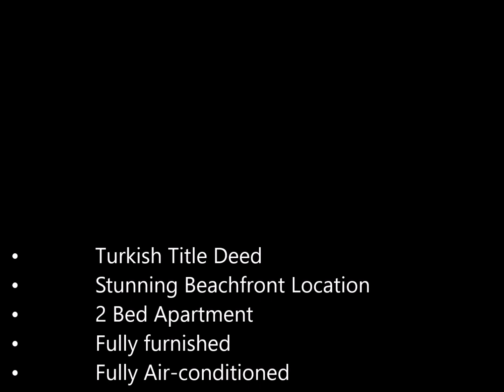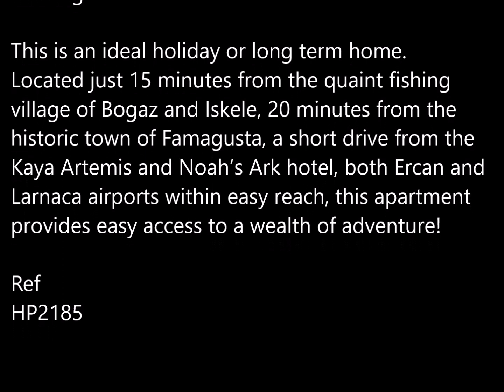hp2185 2 BED 1 BATH LUXURY BEACH FRONT APARTMENT BAFRA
• Turkish Title Deed
• Stunning Beachfront Location
• 2 Bed Apartment
• Fully furnished
• Fully Air-conditioned
• Wheelchair Friendly Complex Entrance
• Beautiful Communal Pools
• Underground Parking Feature*
• Great Rental Potential
• Wi-Fi Facility
• 40 Minutes From Famagusta
• Spa & Wellness Center On-Site
• Rental  & Management On Site
• Golf Course Under Construction

Nothing feels better than living by the beach, overlooking the stunning Mediterranean with all the amenities of a 5-star hotel! Make your home on an Island with over 300 days of sunshine and enjoy a variety of lifestyle activities from a wellness center, gym and restaurant to mini golf, arcade room, Jacuzzi and sauna. This 2 bed 1 bath apartment sits on a complex only minutes away from a private beach, with an open plan lounge-kitchen with A/C, oven hob and French windows to a private terrace for the most beautiful alfresco meals! A family shower room and two bedrooms flank the lounge, all fully air-conditioned and finished with ceramic flooring. This is an ideal holiday or long term home. Located just 15 minutes from the quaint fishing village of Bogaz and Iskele, 20 minutes from the historic town of Famagusta, a short drive from the Kaya Artemis and Noah’s Ark hotel, both Ercan and Larnaca airports within easy reach, this apartment provides easy access to a wealth of adventure! Ref HP2185
Open Plan Lounge & Kitchen/Diner
A delightfully airy open plan room that includes a fitted kitchen area and French windows to a private terrace with the Sea rolling on for miles ahead, and landscaped views on the other. Fitted with an oven hob, A/C unit, and top and bottom cupboard space.

Family Bathroom
A family bathroom furnished with a built in corner shower, vanity unit, W.C and tiled throughout with attractive ceramic tiles.

Master Bedroom:
A good sized bedroom with large fitted wardrobes, a large window with the landscaped grounds below, fitted with A/C units.

Bedroom Two:
The second bedroom sits opposite the master bedroom and comes air-conditioned and fitted with an in-built wardrobe.

Balcony
A stunning outdoor area, overlooking the complex grounds and the calming sea ahead. With plenty of room for a dining table and sun bathing this is ideal for alfresco dining, or a day with a book under the sun.

The Complex
A beautiful development that sits only minutes from the stunning blue Mediterranean Sea. Featuring a number of excellent beach activities for an active or slow paced relaxing lifestyle, rest easy with excellent on-site services and well maintained grounds, stroll by the sea or enjoy a meal in the on-site bar and bistro. With a host of excellent offers by the development, this complex stands out as one of best in North Cyprus.
The Complex Facilities & Services

• Lift To All Floors
• Gym/Sauna & Jacuzzi
• On Site Restaurant/Bar/Mini Market
• Landscaped Gardens With Shaded Seating Areas
• Children’s Play Ground & Pool
• Crazy Golf
• Resort-Style Overflow Outdoor Pool & Covered Pergolas
• Yoga + Pilates Studio
• Walking/Trekking/Cycling/Beach Volley Ball.
• Games Room
• Diving School
• Diving Equipment And Clothing Shop
• On Site Management Office Offering A Rental Service
• Jet Ski, Banana Boating, Kayaking And Boat Rentals.
• Great Beachside Wedding Venue.
• Cleaning And Maintenance
• Furnishing Packages
• 24 Hour Security & Cleaning
• Private Underground Car Park
• The site has wheel chair access into the properties
Additional Features to Come:
• 3 slide Aqua park
• Indoor Pool
• Turkish Hamam
• 10 Pin Bowling